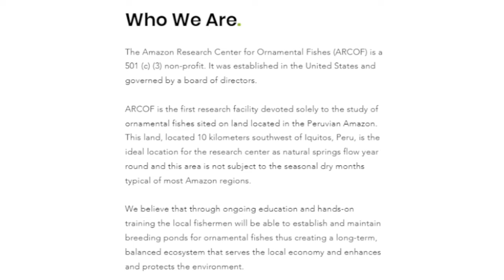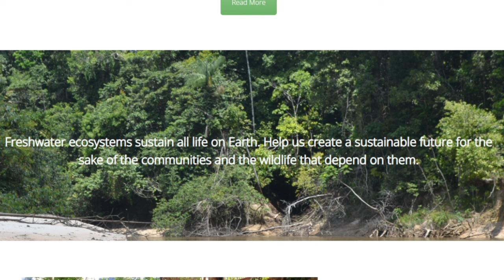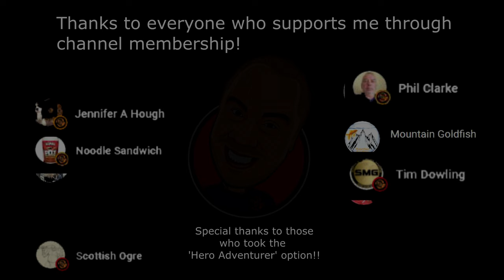Get your 2024 aquatic plans in order! Calendar time!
I need your help to support some great causes!